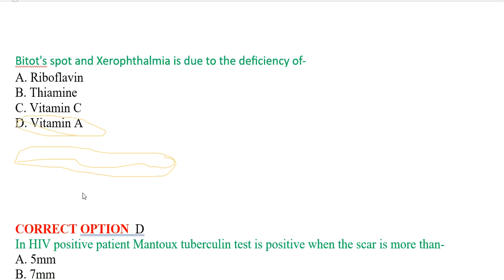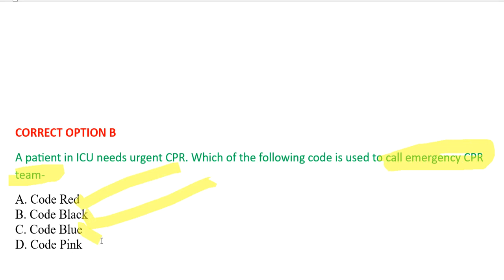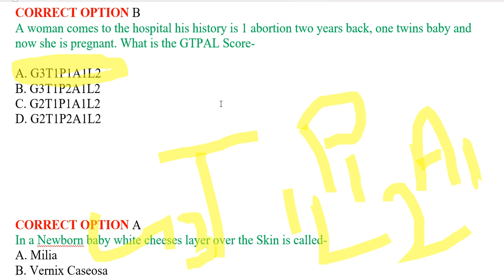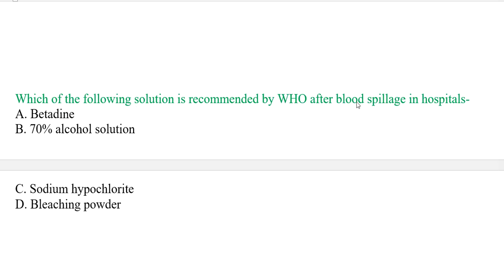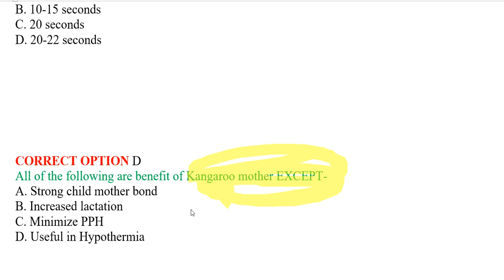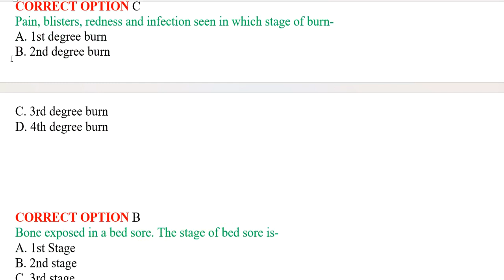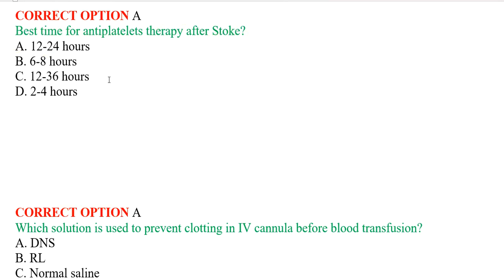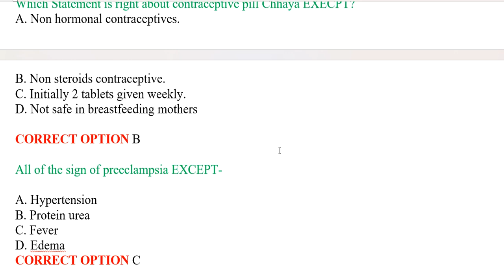AIIMS Delhi Nursing Officer Exam 2020 Question paper solved | aiims previous year question papers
Ved Nursing Classes

AIIMS Delhi Nursing Officer Exam 2020  Question Paper PDF[Memory Based Question Answer]

aiims preparation
aiims preparation strategy 2023
aiims previous question paper fornursing officer
aiims preparation classes
aiims private ward
aiims previous year questionpaper bsc nursing
aiims practical

norcet 2023 ki preparation
norcet 2023
aiims norcet,norcet 2023
nursing officer ki preparation,
NORCET 2022 ka pepar SOLUTION

2023 norcet ka syllabus,
norcet for aiims dehli,
nursing preparation,
How to start NORCET Prepration ??
How to start NORCET prepration 2023
NORCET AIIMS

Norcet
Aiims
preparation in 1 month
nursing officer
Norcet
Aiims
nursing officers
how to crack aiims norcet 2023 ki preparation, how to prepare for exam, norcet 2023 norcet2023 norcetaiims2023, norcet 2023 norcet_aiims_2023, preparing for norcet 2023, norcet 2023 kb hoga, norcet_aiims_2023 norcet 2023 kb ho skta h, change in syllabus for norcet 2023 norcet_aiims_memory_based_paper_2023, norcet for aiims dehli, norcet 2023 kitni date ko hoga, tips and tricks, norcet preparation kaise kre, norcet_2023_answer_key, 2023 ka pepar, norcet 2023 ki cut off kya rhegi, up staff nurse
norcet 2023
NORCET Strategy

NORCET Prepration
Norcet
Aiims
nursing officer
Norcet
Aiims

norcet 2023
NORCET Strategy